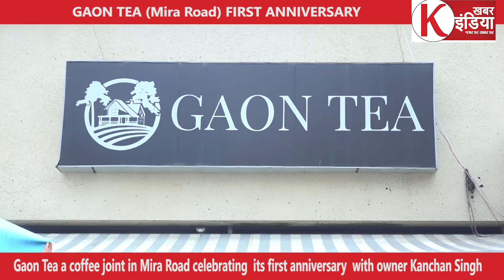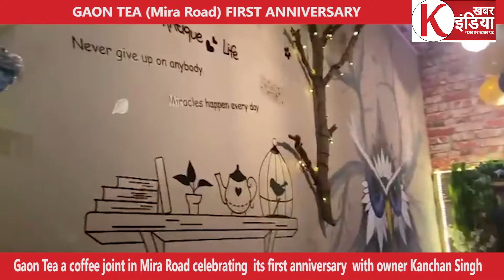Gaon Tea a coffee joint in Mira Road celebrating its first anniversary with owner Kanchan Singh